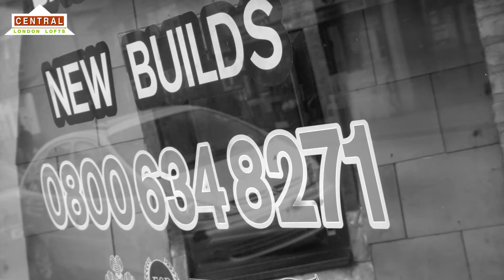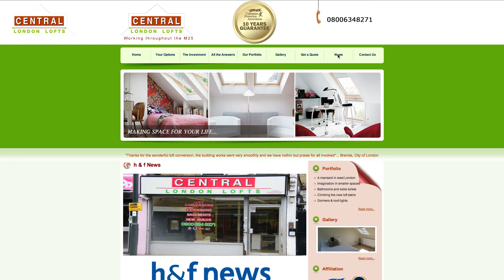Central London Lofts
Over twenty years, we have established and have become one of the leading loft conversion companies in the United Kingdom, specialising in the M25 region. There are many factors that contribute to our success in loft conversion and of the many; the main one is our clean history of trading. We aim in providing only the best loft conversions in the industry and you will never regret choosing us. We, strive to give you a personalized service that meets your specifications and exact requirements.